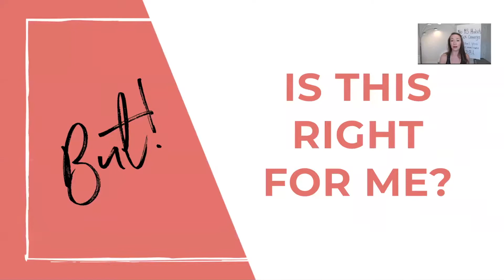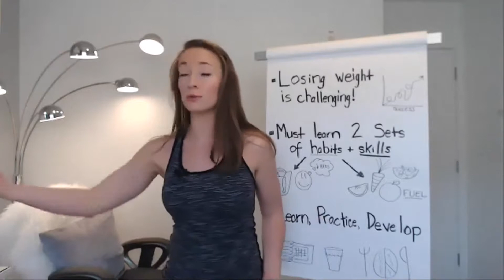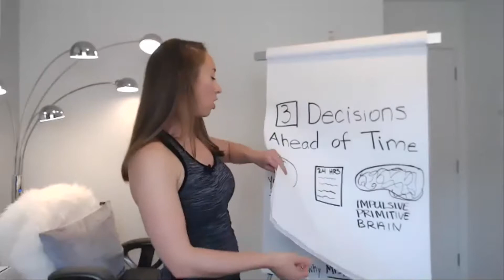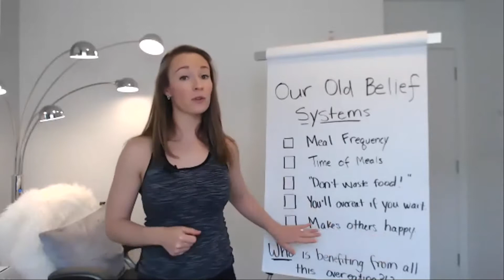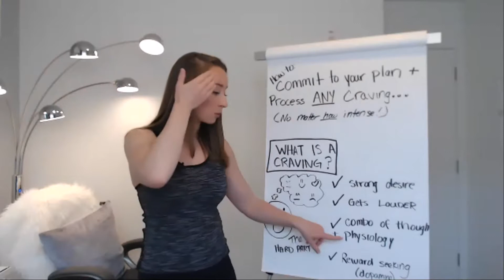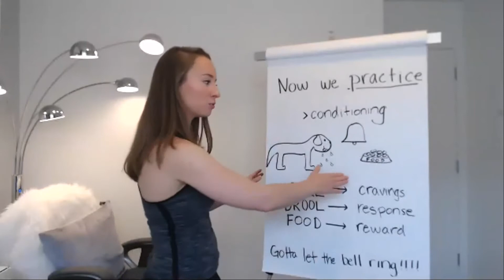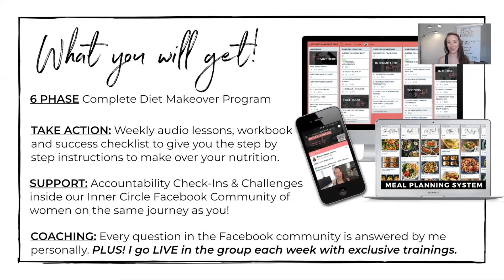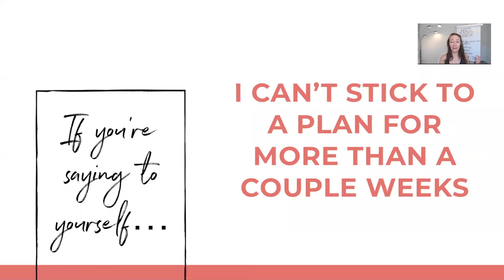No BS Habits to Kick Cravings & Start Your Last Diet Makeover EVER (W2)